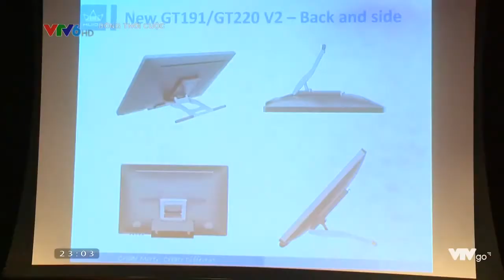VTV6 | Công nghệ Photoscan - Hội thảo Công nghệ | Arena Multimedia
Nhằm giúp các bạn trẻ đam mê với nghề thiết kế được tiếp cận với góc nhìn mới về công nghệ và kỹ năng sử dụng công nghệ trong ngành công nghiệp sáng tạo tại Việt Nam, trường Arena Multimedia phối hợp với công ty Tứ Gia, hãng Huion tổ chức Hội thảo Công nghệ “Trình diễn Công nghệ sáng tạo không giới hạn với Huion” vào ngày 6/5/2017 tại Trung tâm văn hóa Pháp L'espace, số 24 Tràng Tiền, Hoàn Kiếm, Hà Nội.

Buổi hội thảo có sự góp mặt của hai diễn giả Mr Kc  Leong (đến từ Singapore) – Giám đốc kinh doanh Huion khu vực Đông Nam Á; Chuyên gia 3D Trần Anh Khoa – Master in Multimedia Design (Monash University – Australia), chủ nhiệm kỳ 3D Animation tại Arena Multimedia.

Để được tư vấn chương trình học tại Arena Multimedia đăng ký tại đây

TP HCM:
- 212-214 Nguyễn Đình Chiểu, Q.3
- 778/10 Nguyễn Kiệm, Q.Phú Nhuận

HÀ NỘI:
- 80 Trúc Khê, Q.Đống Đa
- D29 Phạm Văn Bạch, Q.Cầu Giấy
- 110 Trần Phú, Q.Hà Đông